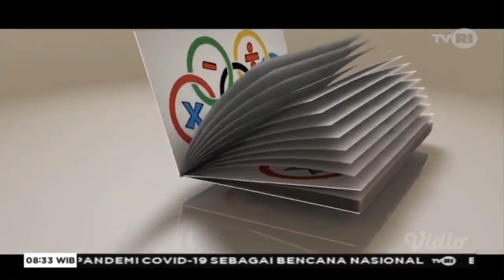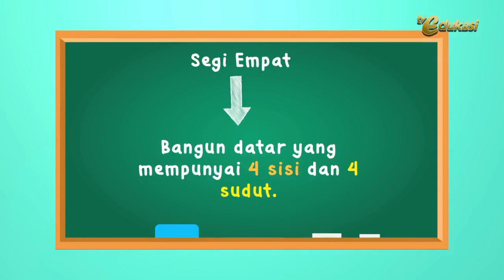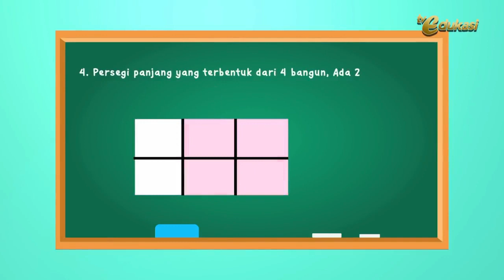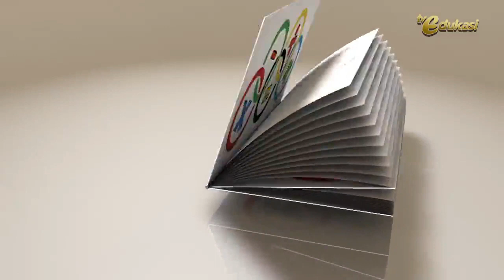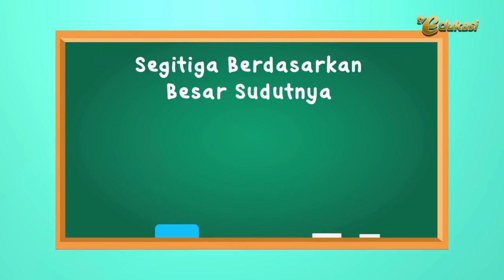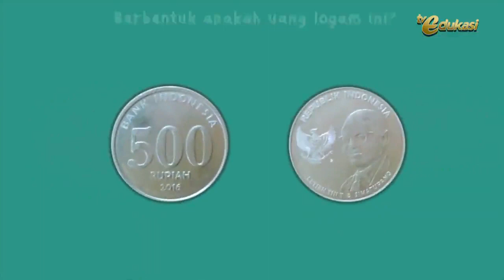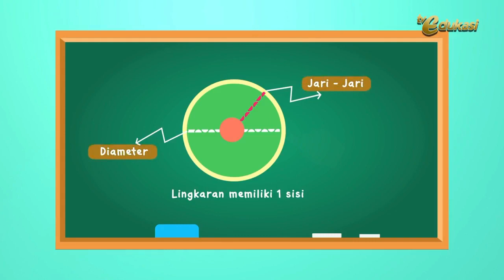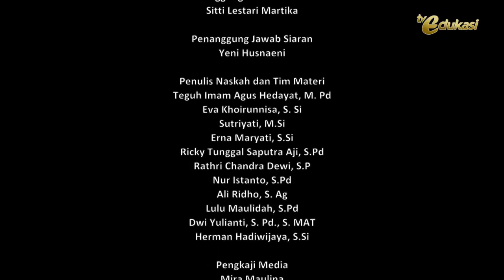BELAJAR DARI RUMAH BERSAMA SD Kelas 1-3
Bagi anak-anak yang tidak sempat mengikuti Live Belajar Di Rumah bersama  TVRI dapat mengikuti di sini. Semoga bermanfaat.